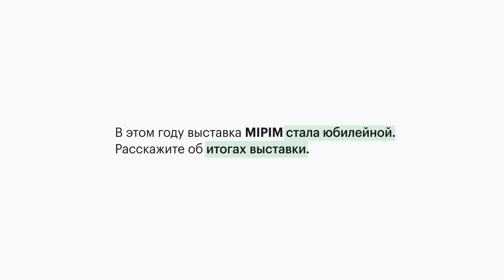Интервью. Фабрицио Роси, руководитель выставок MIPIM и MAPIC по странам Восточной Европы